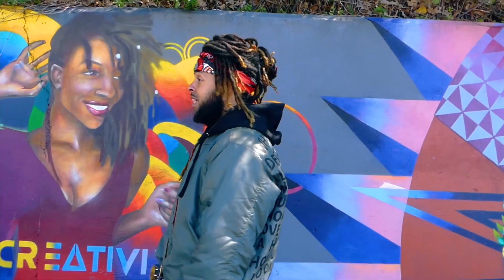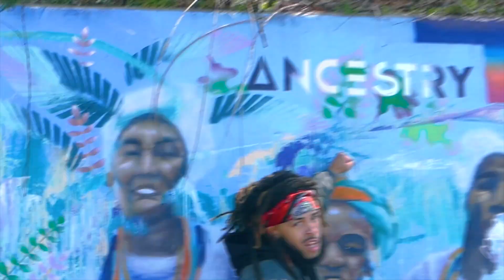HOLD ON FT. DEE-1 (REMIX MUSIC VIDEO)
B. Sincere. A remix on a classic. This video continues to inspire and give hope to all of us as we continue to navigate through these difficult times. “Hold On” was created to uplift both adults and children all over the world.  No matter what adversities we face, God will make a way.

Thank you @Dee-1, @Vision Elite Royalty, and Byron Morant